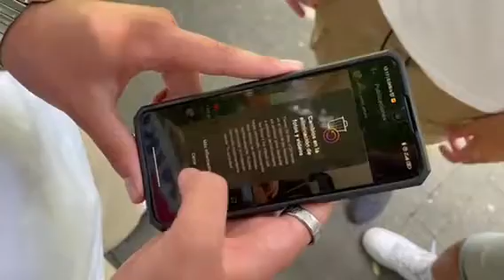Cyberbullying through childrens eye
Let's Focus on Focus, Youth Exchange, 3-9 July 2023, Partner countries: Spain, Poland, Latvia, Slovakia
Thoughtprovoking video about the cyberbullying